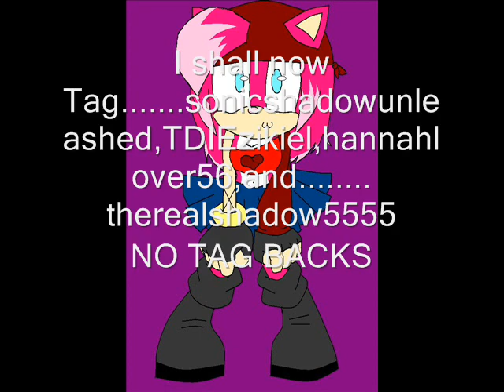TAGGED BY IAMELITHEHEDGEHOG and some other people......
PeAcE fUcKaS